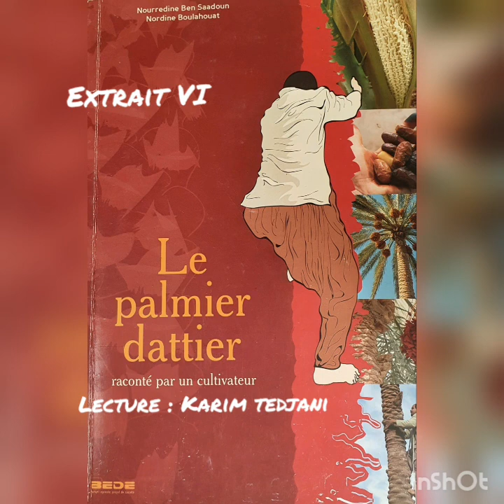Ressources en eau et irrigation du palmier dattier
Extrait audio

"LE PALMIER DATTIER RACONTÉ PAR UN CULTIVATEUR"

De Nourredine Ben Saadoun et Nordine Boulahouat

Publié  par l'association "BEDE" (2010)